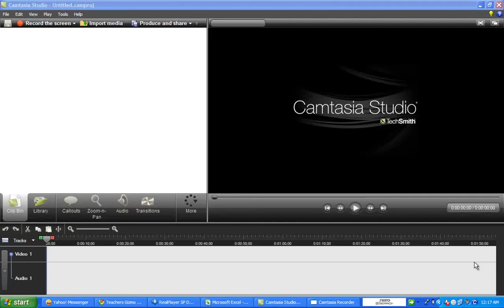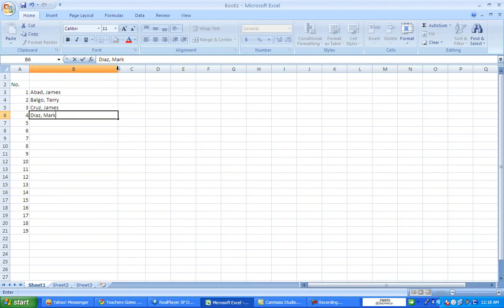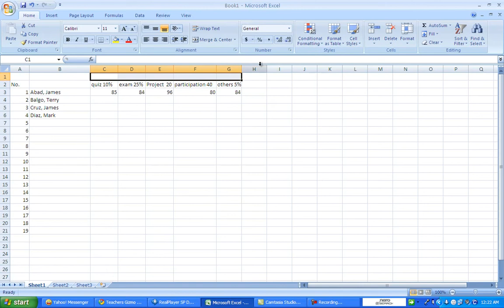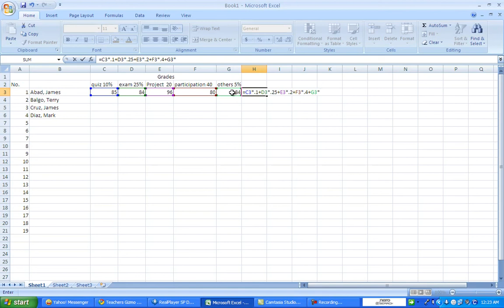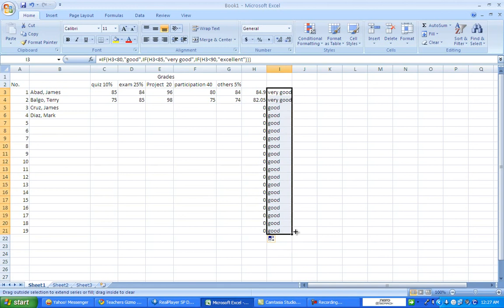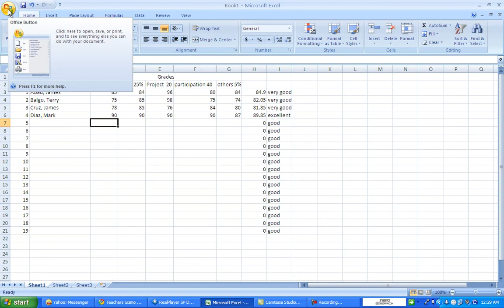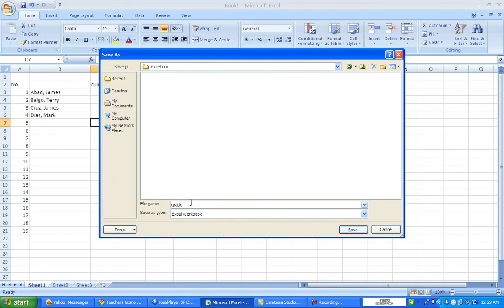how to use excel in computing grades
making grades